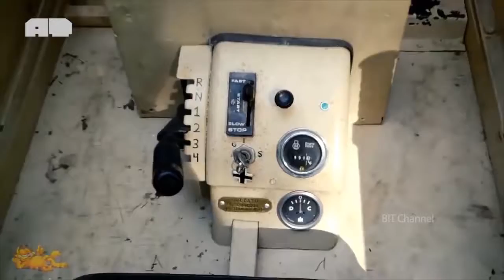[Amazing] New Inventions Incredible Home Made 2017 ▶ 2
New Amazing Homemade Inventions 2017 ▶ 2